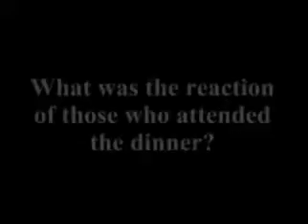2012 Documentary Draft Benefit Dinner t1ZqGZz1kcQ